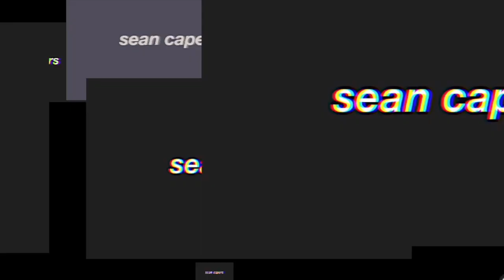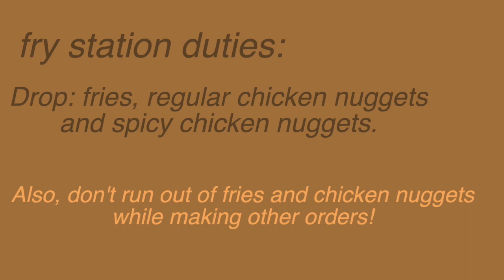UPDATE WORKING AT WENDY’S EXPERIENCE (8+ MONTHS!)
Hey guys! I'm finally back :) Today I will be giving yall an updated experience at Wendys! I been working there for 8 months and I wanted to let you know how was my experience thus far! Also, leave any questions down below and I'll be more than happy to reply!

THANK YOU GUYS FOR ALL THE SUPPORT LUV YALL!!!

add me on snapchat: xseannx